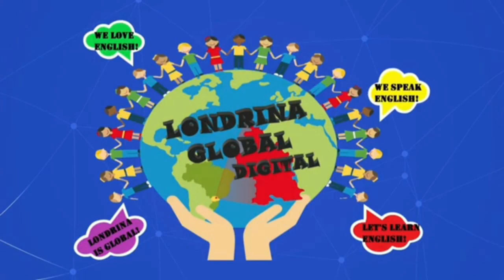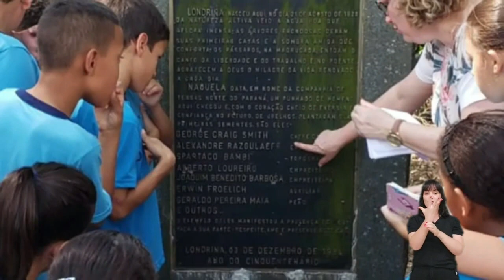AULA 8 - SECOND VIDEO ABOUT LONDRINA